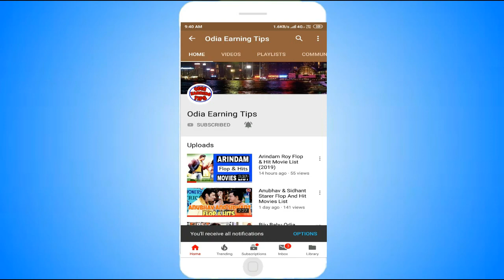Prema Paini Mahabharat Odia Movie Review - Sambeet - Riya - Niranjan Behera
odia Earning Tips

Follow Us on (Facebook-Instagram-Twiter)